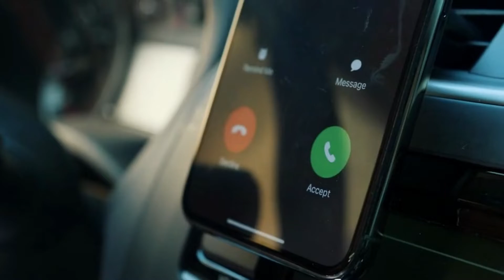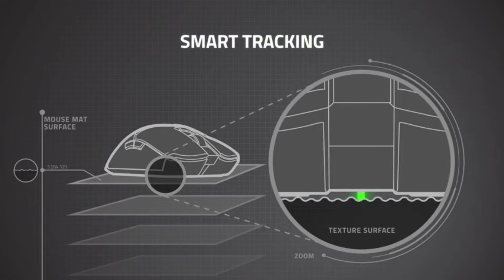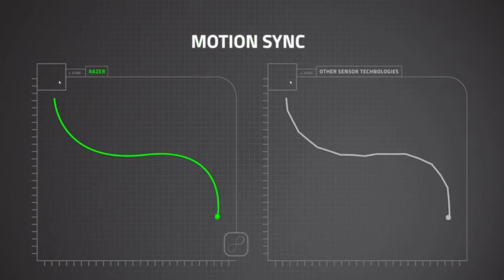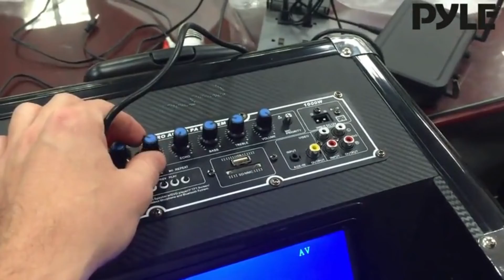Top 10 cool Gadgets. you should buy easily on Amazon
If you want to get buy this products. so click the link thank you.

1:Kenmore DU5080 bagless

2:JBL Clip 4

3:Razer DeathAdder V2 Gaming Mouse

4:UGREEN Aux to Bluetooth 5.0 Adapter

5:Motor Trend FlexTough

6:Smart Mini Plug

7:Energizer AA Batteries

8:Pyle Dual Channel Wireless

9:Ontel Brella Shield Windshield

10:Powermax 100-Count AA Batteries

TILL THE NEXT VIDEO: